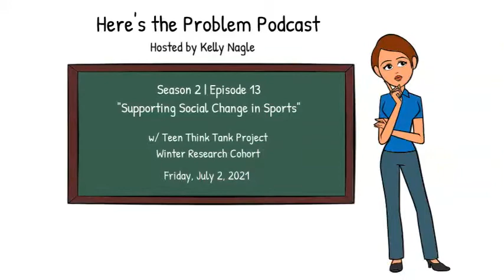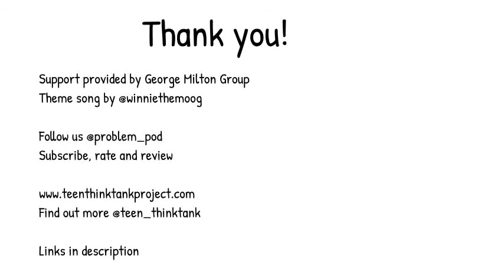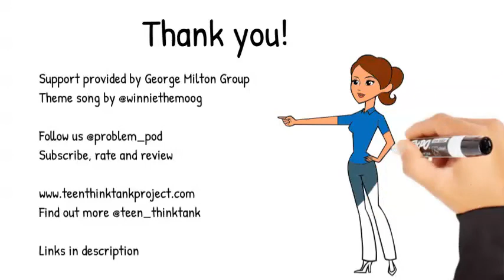S02 E13: Supporting Social Change in Sports w/ Teen Think Tank Project Winter Research Group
The Teen Think Tank Project's inaugural research cohort presents their public policy framework. The group outlines how to most effectively address racial inequality and systemic racism by outlining the obstacles that athletes face when attempting to affect change and how we as allies can help empower these individuals.

Teen Think Tank Members include: Jack Baranoksi, Jared Cannon, Jeremy Cimino, Gwyneth Craney, Nolan Eichorn, Jack James, Savannah Riera, Rohan Rathod, and Kyra Turpie.

Here's the Problem is a production of the Teen Think Tank Project, a student-run policy institute that develops policy frameworks for social justice issues and empowers students to become future change makers.  Find your voice and create a better future or on social media @teen_thinktank.